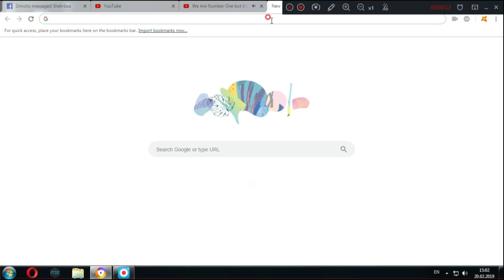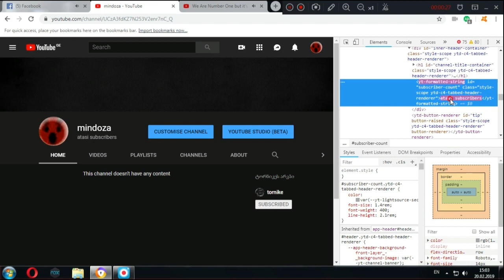rogro davhakot yutube.com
simgera: argetyvit gaitrendeab